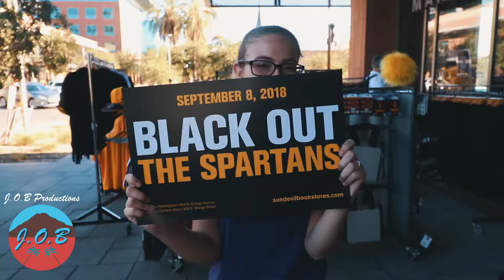ASU vs MSU Tailgate Coverage